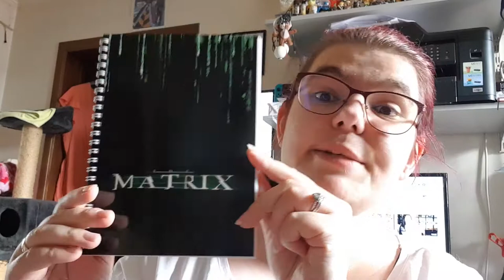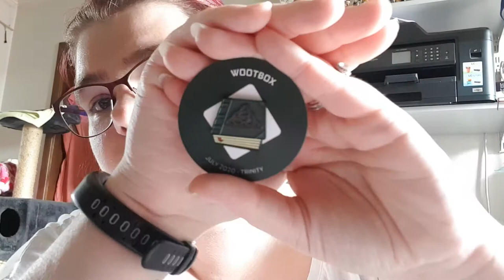Ouverture de wootbox du mois de juillet